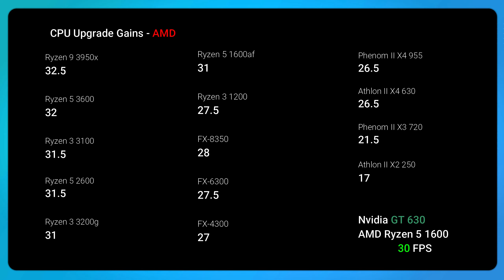🟢Nvidia GT 630 test 11 GAMES ||2020-2021|| Part 9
Nvidia GT 630 DDR3 in 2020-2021 Review.
Here's the Truth!, Part 9 of 10
Does it Handle some modern 2020 game titles? Yeah, no. But Lets GO!!

🖥️System Configurations:
CPU: Ryzen 5 1600 (and i5 3570, i5 2400, Xeon E5450)
RAM: 8/16gb DDR3/4 (DDR4) (DDR3)
MB: B450
GPU: Nvidia Geforce GT 630 2GB DDR3 - (cheapest GT730

⭐Our GEAR and Best Deals we could find :
4k Capture Card
DDR4 RAM

⭐Our Recommended CPU Upgrade:
 if you own Core 2 Duo /LGA 775
Core 2 Quad
OR Best Value Xeon LGA 775

Best Value^

Benchmark test of the following games on GT 610👇
Timestamps:

0:00 Start
0:25 PES 2021
1:48 Rogue Company
3:31 Killing Floor 2
4:44 Baldurs Gate III
6:36 BPM- Bullets Per minute
8:13 Drake hollow
9:20 Final Fantasy 15
10:31 FrostPUNK
11:51 Hades
13:43 Left 4 Dead 2